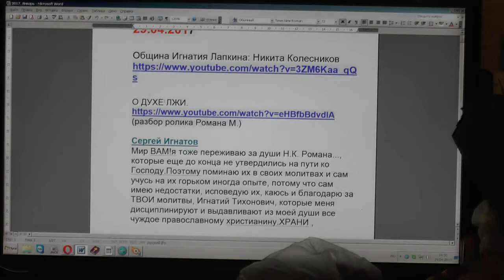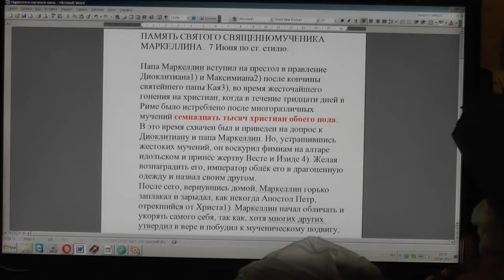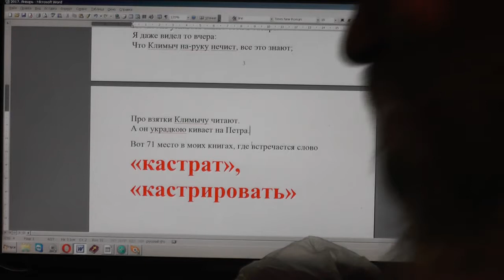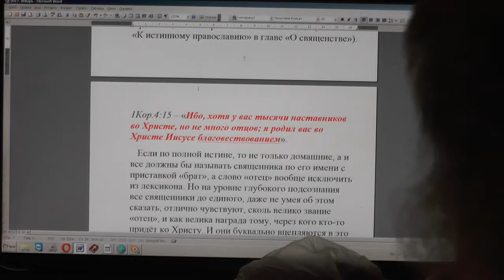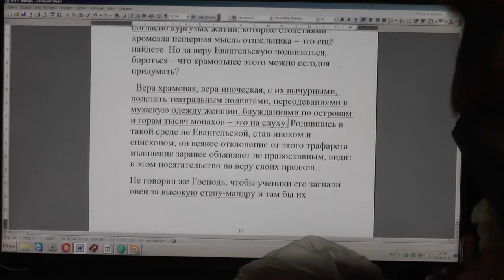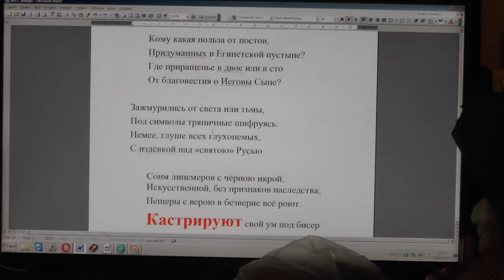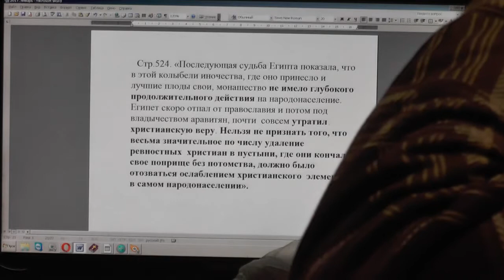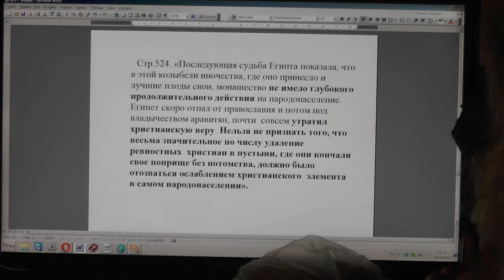№504.. События дня. 1Кор..15:13. Если нет воскресения мёртвых, то... 29. 04.2017